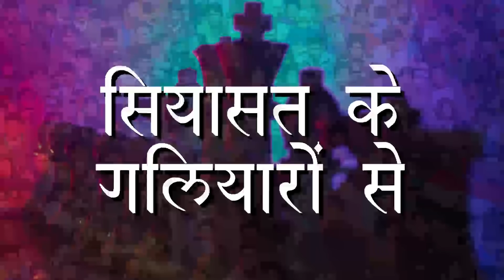Siyasat Ke Galiyaro Se: Kaun the UPA-2 Ke Bhishma Pitamah?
Strong leadership is when the team is headed in the right direction. Clearly, UPA-2 was not. While media was abuzz with a slew of scams and deals, former Prime Minister Manmohan Singh seemed to have little control over his own Government. A man of great intellect himself, why then, did he turn a blind eye to the episode?